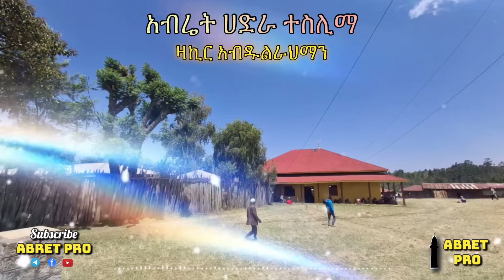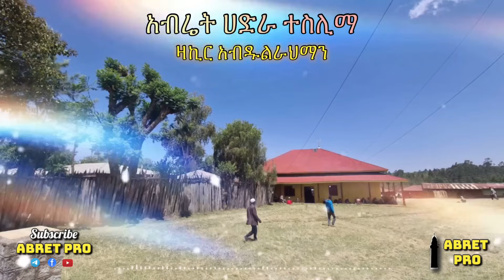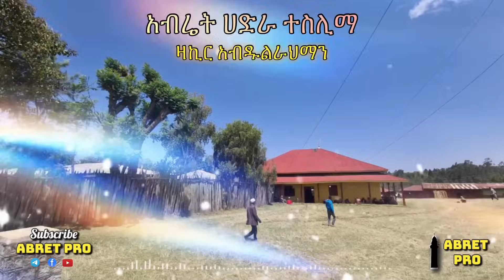አብሬት መንዙማ 44 ተስሊማ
አብሬት ሀድራ ተስሊማ
በ ዛኪር አብዱልራህማን